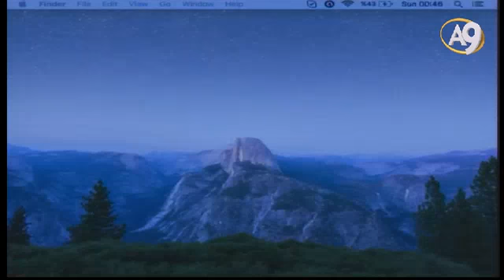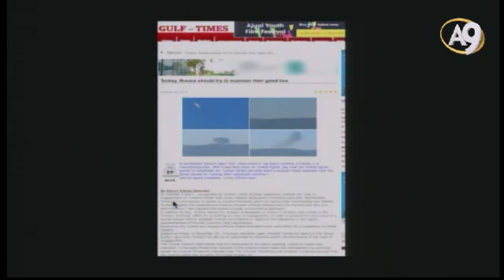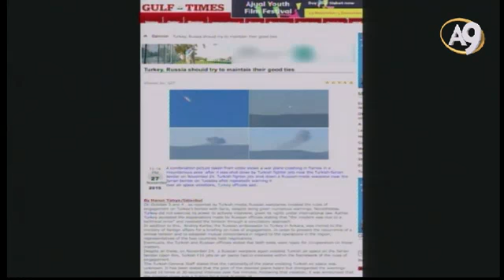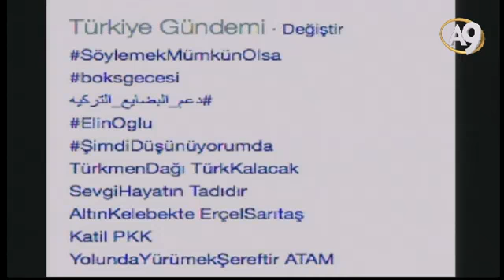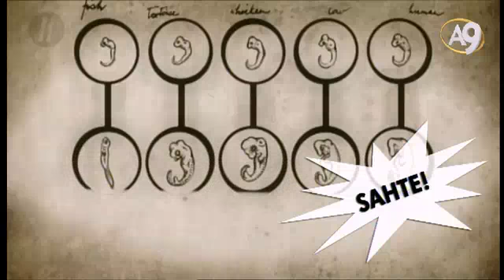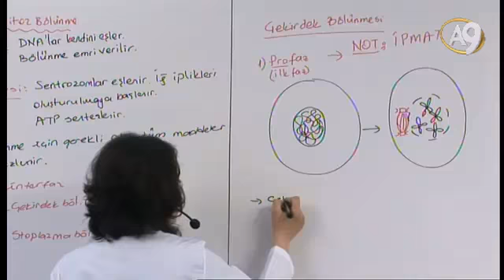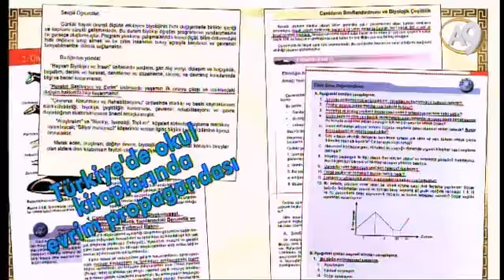Sohbetler (28 Kasım 2015; 22:00)